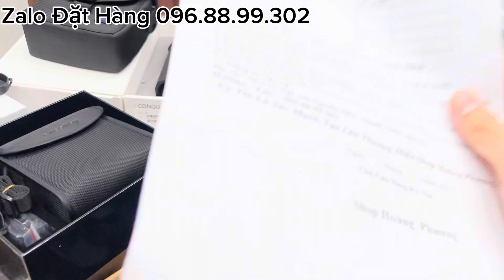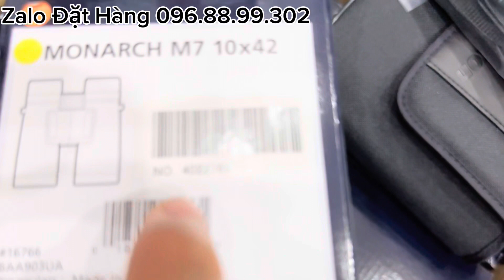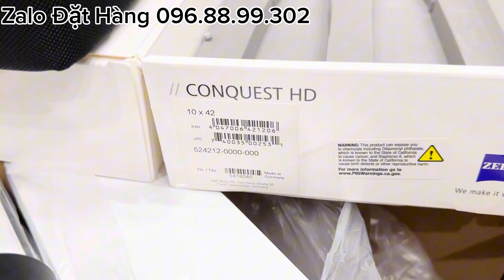Ống Nhòm 5 Triệu Nikon Zeiss Eyeskey 10x42 Cao Cấp Săn Ong Siêu Nét Zalo 096.88.99.302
Giao Lưu -  Mua Bán Trao Đổi Ống Nhòm Chính Hãng
Zalo Sđt Tư Vấn  Đặt Hàng : 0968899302
Ae mua hàng phát hiện hàng Nhái Fake Em Phương Đền 50 triệu ae  yên tâm nhé
Còn sản phẩm ống nhòm Zeiss bảo hành 5 năm
Sản Phẩm Eyeskey Nikon Shuntu bestzom sẽ bảo hành 2 năm
Bao Ship - Nhận hàng kiểm tra Nét rồi mới Thanh Toán